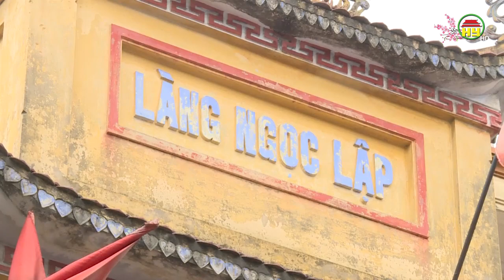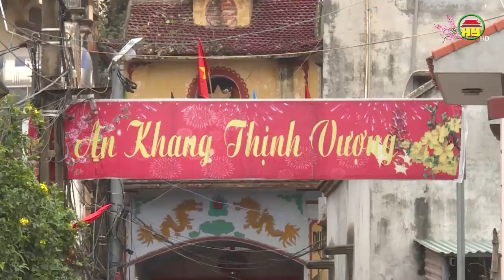Đổi thay ở Ngọc Lập - nơi chi bộ cộng sản ra đời sớm ở Hưng Yên